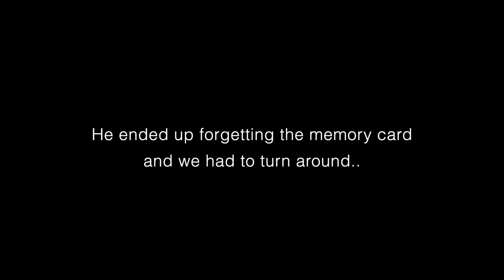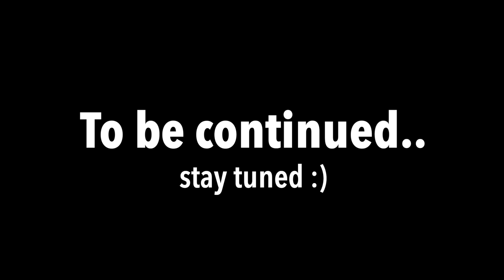road trip! I got a new camera and check out this AirBnB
We hit the road for a weekend trip to Columbia, SC and arrived at the cutest AirBnB cottage!

CONNECT

L’oreal Nude 2 palette
Urban Decay 1993 lipstick (think I muted it down with a nude lippie)
Mamba Jeans
Rachel Zoe blazer

CAMERA

Canon EOS M50 Mark II in white + EF-M 15-45mm kit